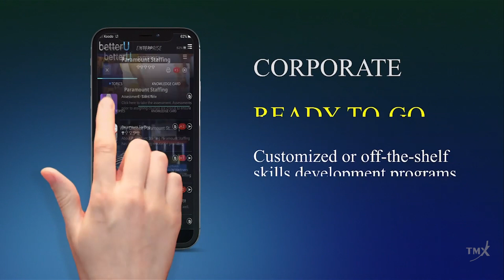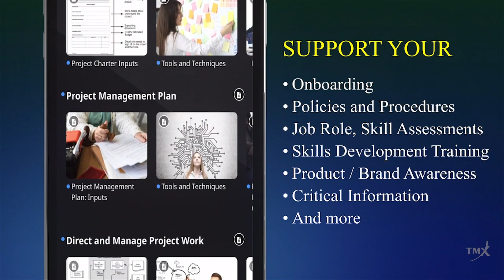Brad Loiselle, CEO, BetterU Education Corp.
BetterU Education Corp.